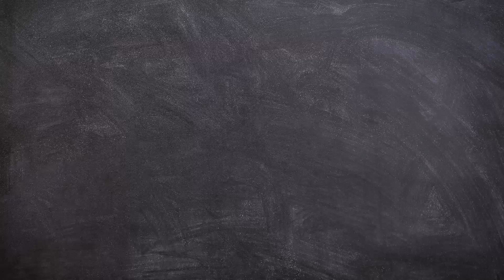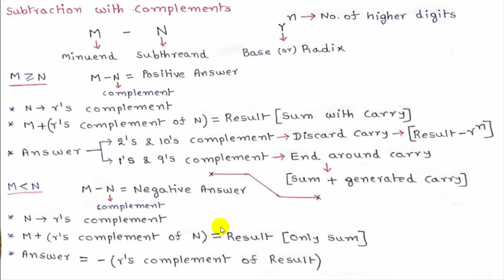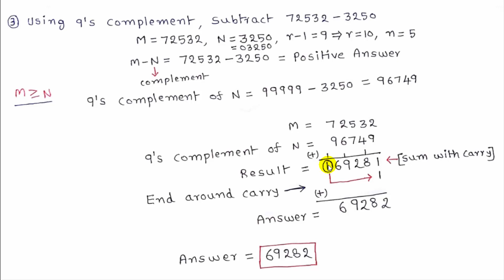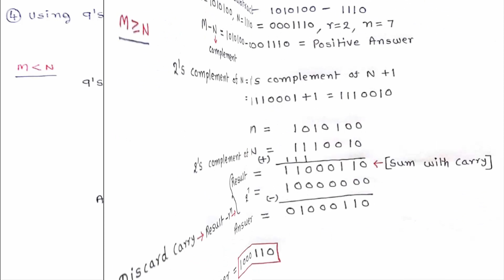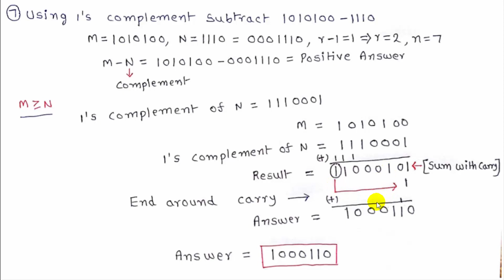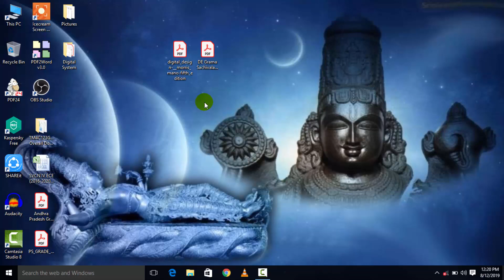AP Grama Sachivalayam | Digital Assistant | Digital Electronics | STLD| Subtraction with complements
Friends ఈ Video లో Digital Electronics Subject కి సంబందించిన Complements with Subtractions గురించి Explain చేస్తాను.